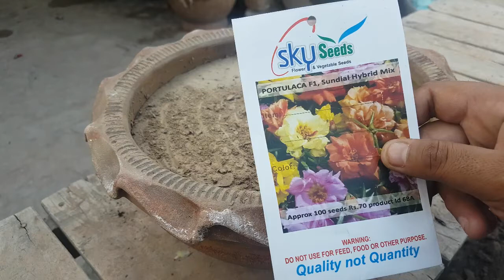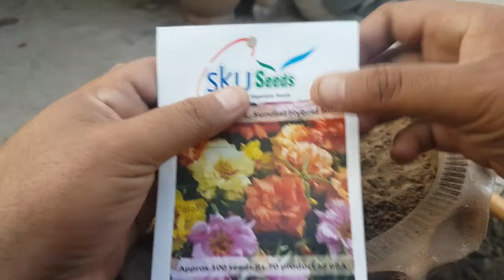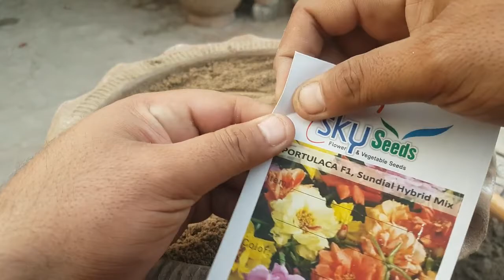159-How To Grow Portulaca From Seed & Full Update Other Seedling